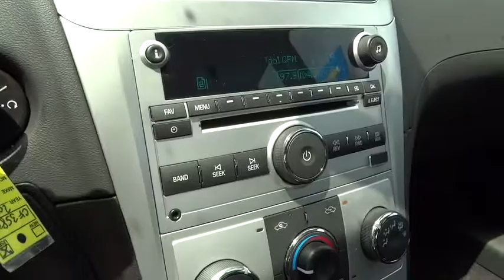2012 Chevrolet Malibu Columbus OH, London, Springfield, Hilliard, Dublin CF35863A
2012 Chevrolet Malibu LT w/1LT - Stock#: CF35863A - VIN#: 1G1ZC5E07CF358632